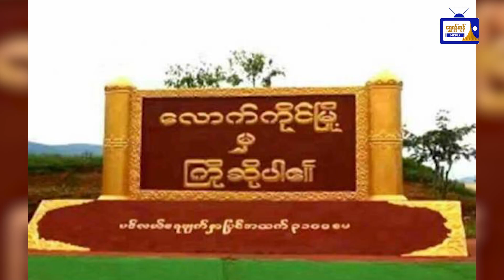ထူးထူးခြားခြား ပြည်တွင်းသတင်းများ (၄.၁၂.၂၀၂၃)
ထူးထူးခြားခြား ပြည်တွင်းသတင်းများ
(၄.၁၂.၂၀၂၃)
- မူဆယ်ရှိ တရုတ်-မြန်မာ နယ်စပ်ဂိတ် (၃) ခုအား ပုံမှန်အတိုင်း ဖွင့်လှစ်ထားရှိဟုဆို
- ကျိုက်မရောမြို့နယ်အတွင်း တိုက်ပွဲများ ဆက်လက် ဖြစ်ပွားနေသည့်အတွက် ဒေသခံ နှစ်သောင်းကျော် စစ်ဘေးရှောင်နေရ
- မင်းပြား မြို့မဈေးကြီးနှင့် မြို့ပေါ်တို့တွင် ပြန်လည်စည်ကား
- လောက်ကိုင်တွင် ပိတ်မိနေသည့် မလေးရှားနိုင်ငံသားအများစု ပါဝင်သည့်အဖွဲ့ နေရပ်ပြန်
- ရှမ်းအရှေ့ လွိင်မွေ၌ ချယ်ရီပန်းပွဲတော် ကျင်းပမည်